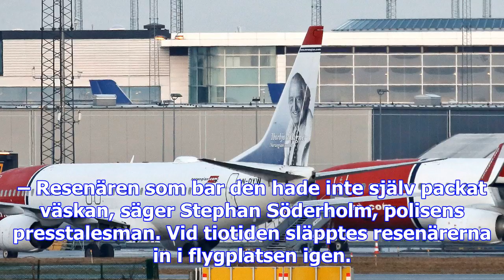Utrymd flygplats öppen igen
SpelaUtrymd flygplats öppen igen Ronneby Airport i Kallinge utrymdes efter ett fynd av ett misstänkt...